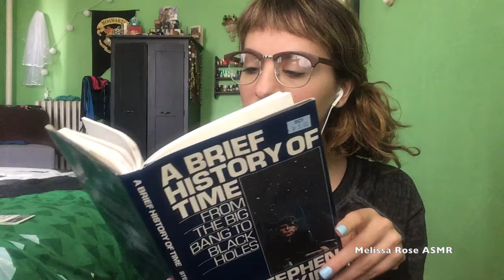ASMR || Speed Dating Role Play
Amazon Wish-List Interested in personalized audio or a commissioned video?